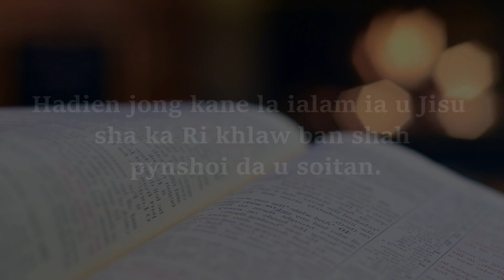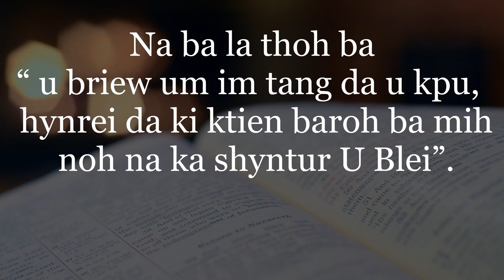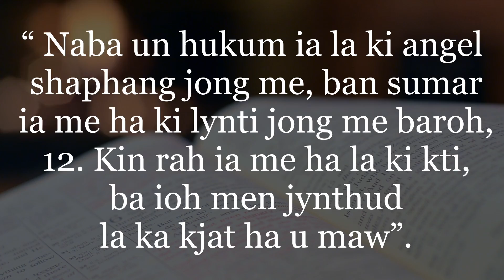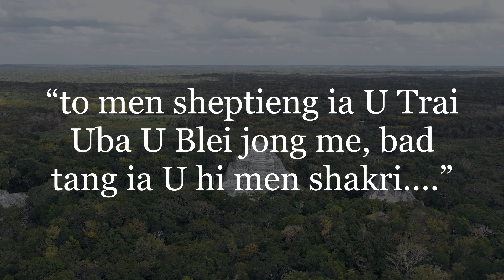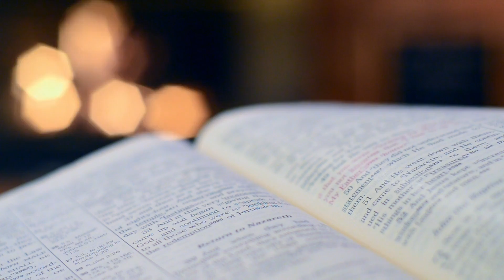Ka Jingpynshoi ia U Jisu ka jinghikai ka jingiathuhkhana ka Bible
Khublei ia phi ki paralok baieid eh jong nga, mynta ka sngi ngan iathuh ia phi ia ka jingiathuh ka jingkren shaphang ka jingpynshoi ia U Jisu Khrist da u Soitan. Ka Gospel Mathaios 4:1 ..

ka jingiathuhkhana.